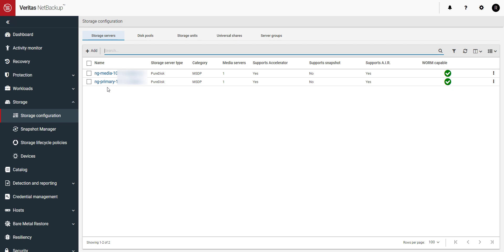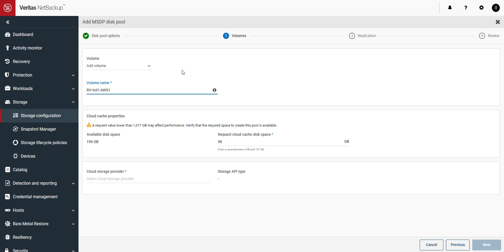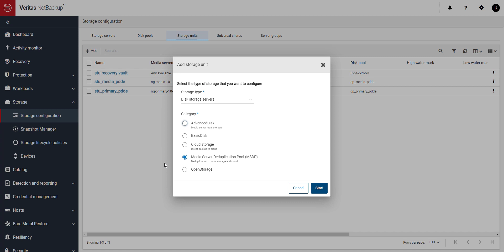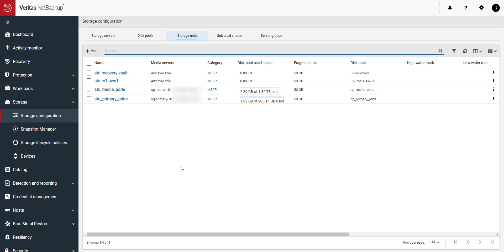Veritas Alta™ Recovery Vault—Creating a Storage Bucket on AWS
Veritas Alta™ Recovery Vault removes the complexity of data retention and data management in the cloud. As a fully managed service, it gives you a choice of cloud providers and delivers the industry’s broadest workload support. In this video, see how easy it is to provision storage in AWS using Veritas Alta™ Recovery Vault.